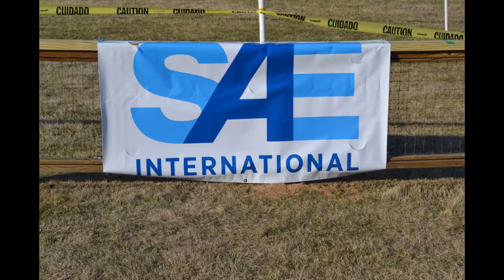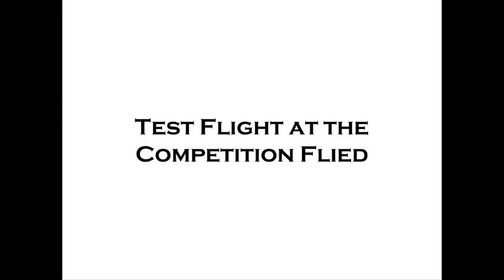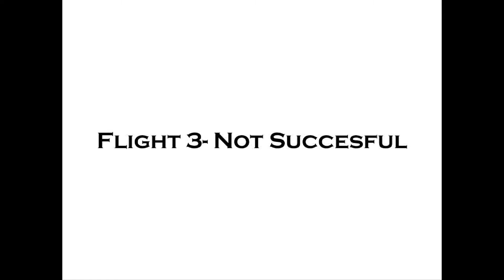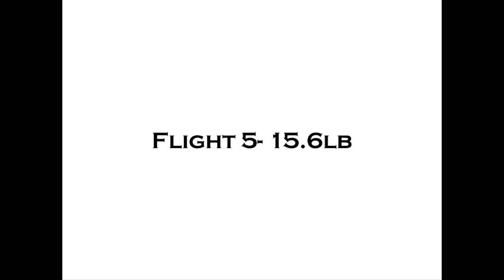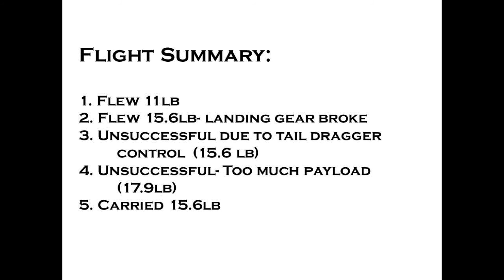2014 M21 SAE East Regular Class